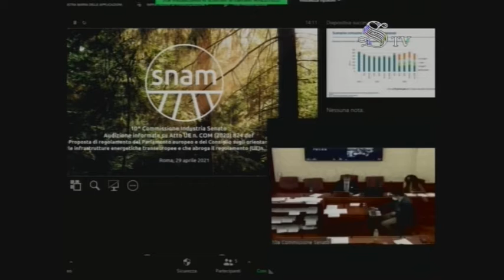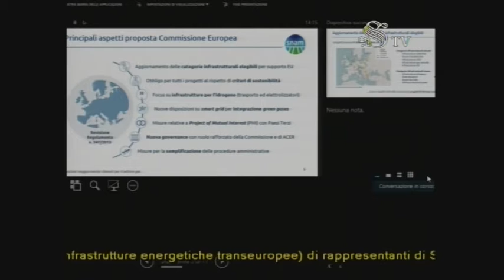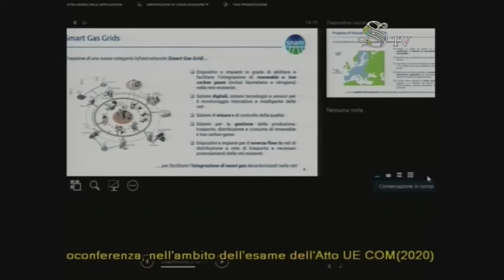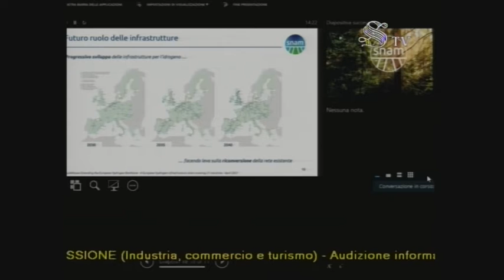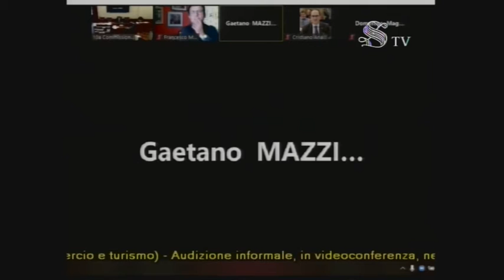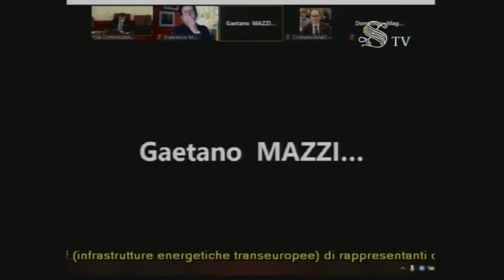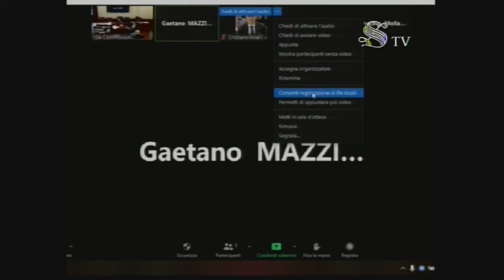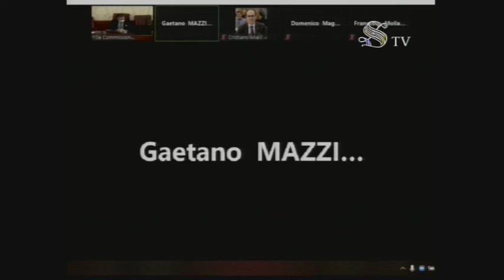Infrastrutture energetiche transeuropee - Audizione di SNAM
Audizione informale nell'ambito dell'esame dell'Atto UE COM(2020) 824 def.(infrastrutture energetiche transeuropee) di rappresentanti di SNAM.
Commissione Industria, commercio, turismo - Ufficio di Presidenza
29 Aprile 2021 ore 14.00